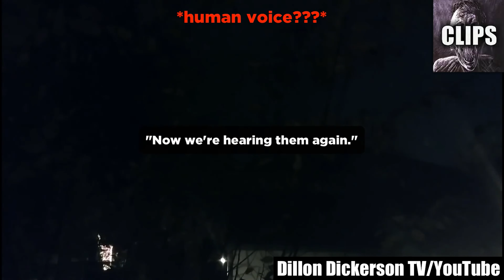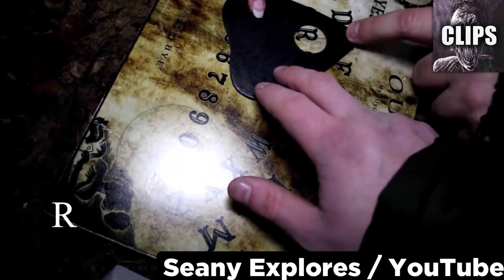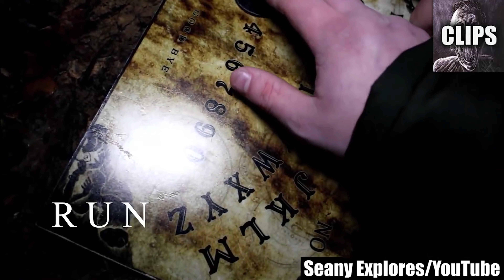Spine Chilling Clips That Will Leave You Speechless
Today on Chills Clips: Spine Chilling Clips That Will Leave You Speechless. You might know me as the Top15s narrator, the Chills YouTuber, Dylan or just the guy with a monotone voice. My top creepy countdown videos always give an in-depth analysis of scary internet videos that are strange, bizarre, mysterious, and sometimes unexplainable in hopes of determining if said scary videos are real or fake.